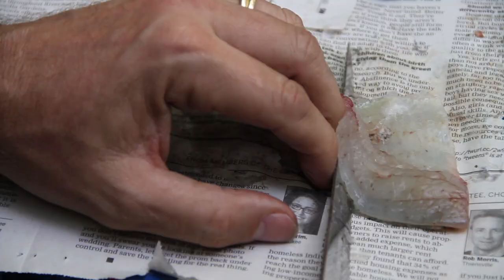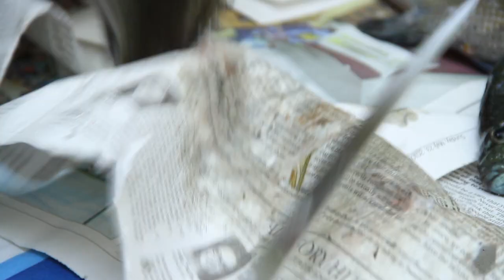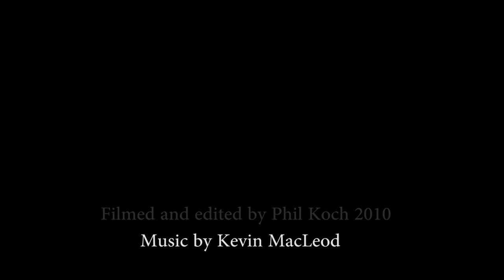Canon 7d - Fly Fishing for Bluegill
Catch it, Clean it, Cook it, Eat it. Nothing like fresh Bluegills caught at Devil's Lake and then cooked in the campsite. This is how it's done. This is camping!